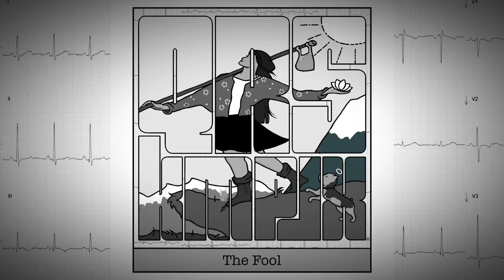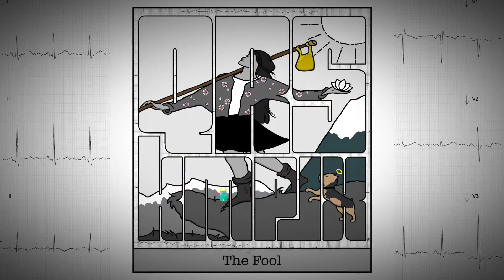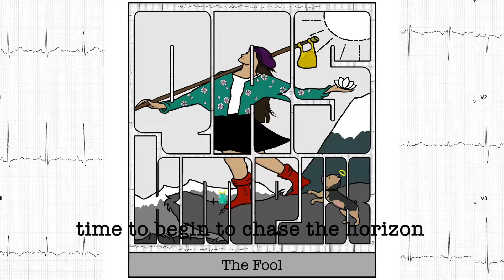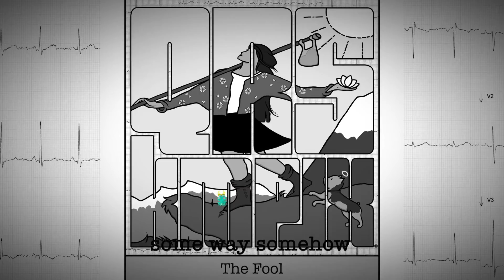QRS kmplx - Chase the Horizon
🃏 Run with it. Run with the wind 🍃